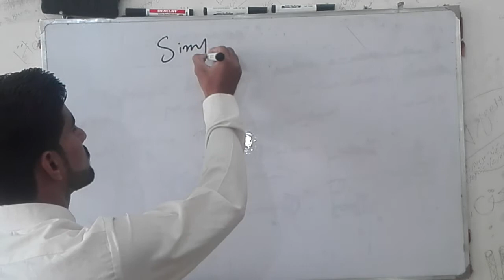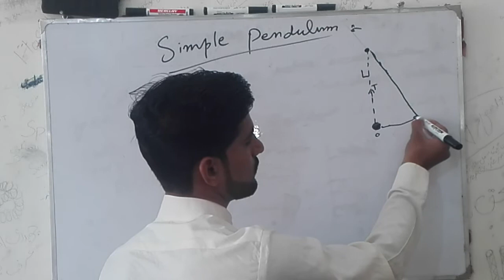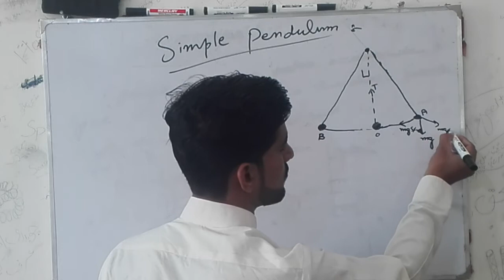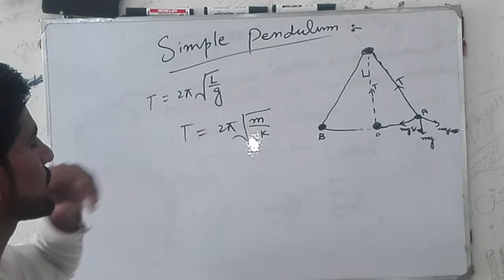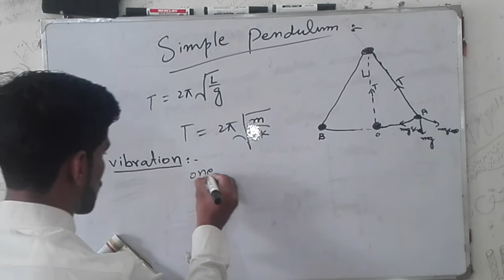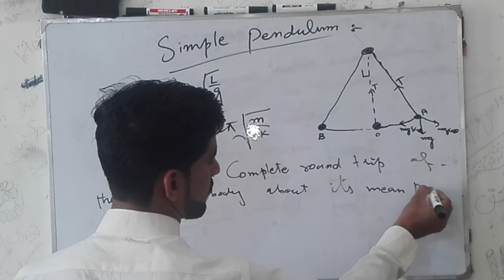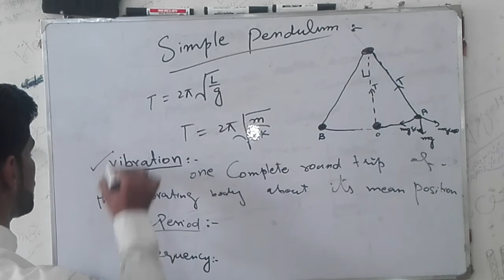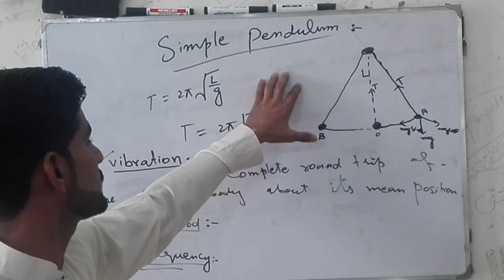simple pendulum physics lecture by tahir adeeb 9th class physics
9th class  physics simple pendulum lecture , and also we provided a occasion of knowledge  by the help of this channel .